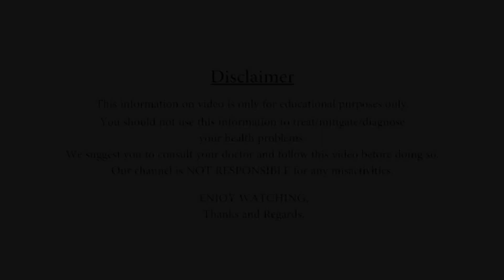Dark Skin Whitening Beauty Tips At Home | Beauty Care Health TIps | Gold Star Entertainment